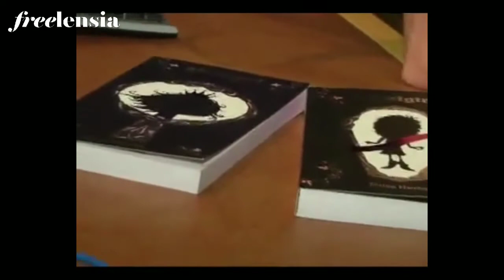Paola (English Spanish Interpreter, Mexico City, Mexico)